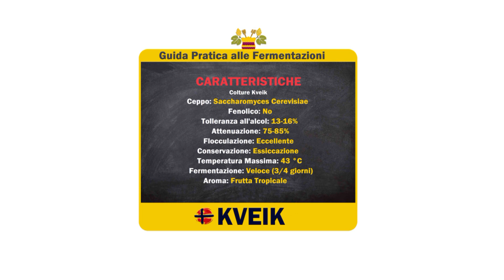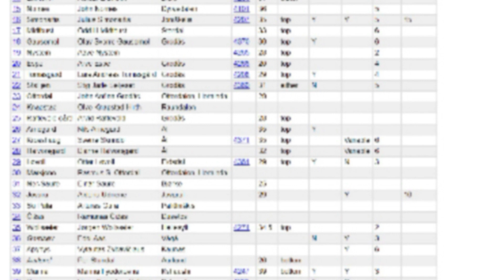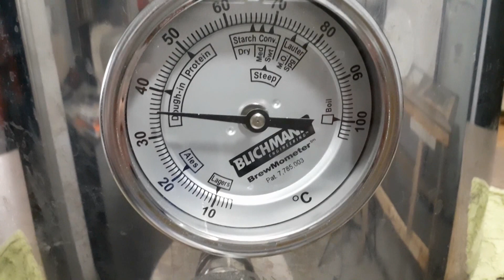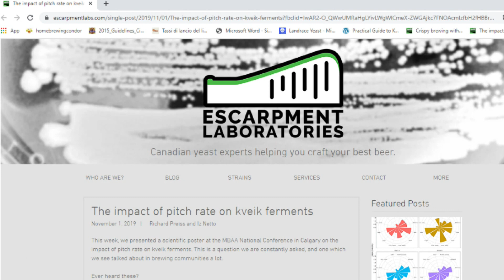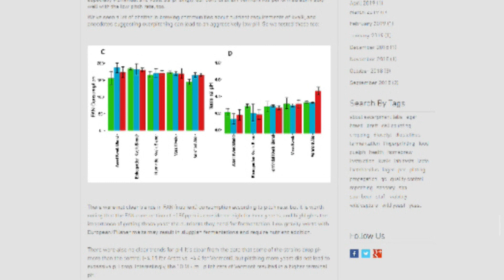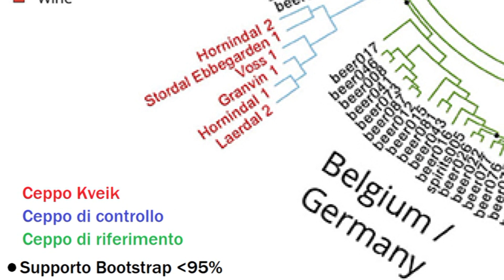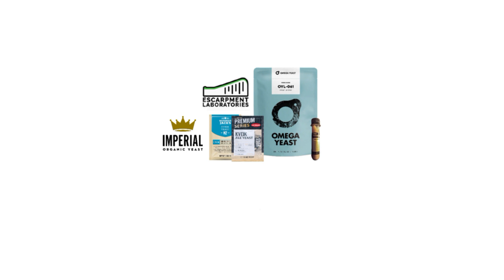Kveik: Guida Pratica | COME UTILIZZARE I LIEVITI KVEIK | ep. 2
In questa seconda  parte, viene chiarito come meglio utilizzare questi particolari lieviti. Inoltre, cosa aspettarsi da una fermentazione con kveik e quale differenze esistono tra le colture tradizionali e i ceppi commerciali.

“Quello che abbiamo scoperto in quel viaggio è stato uno shock di tali proporzioni che ha cambiato in modo permanente il corso della mia vita.” Lars Marius Garshol